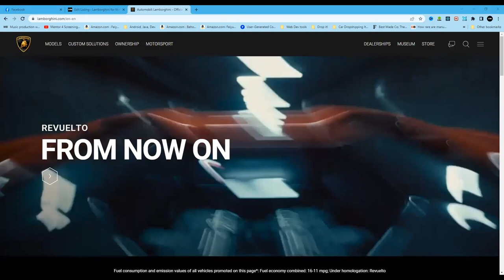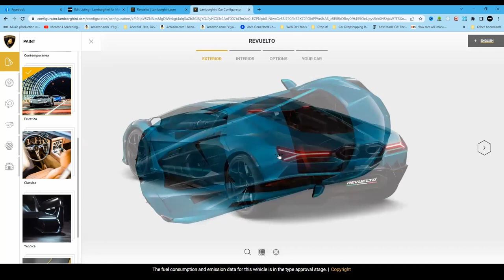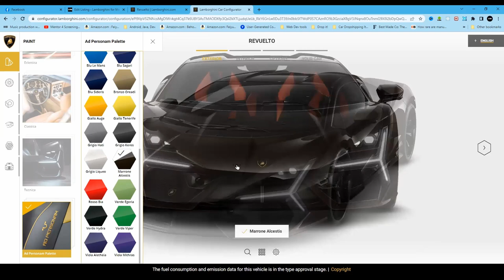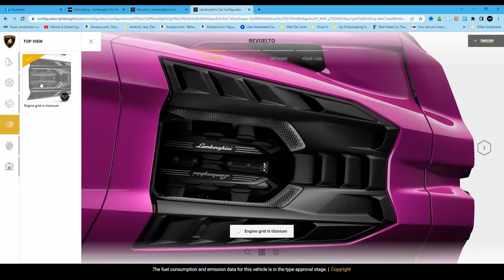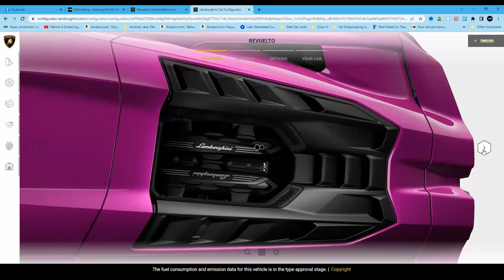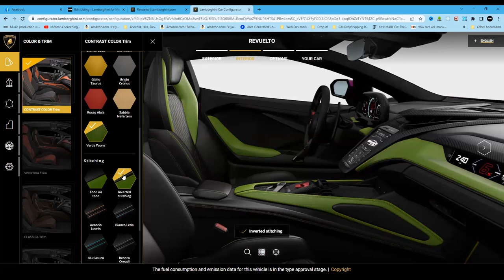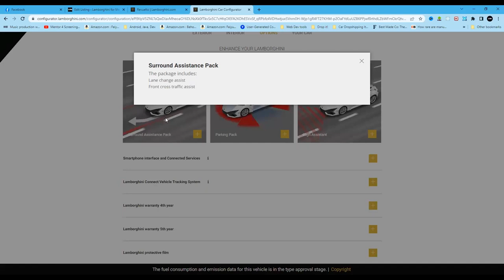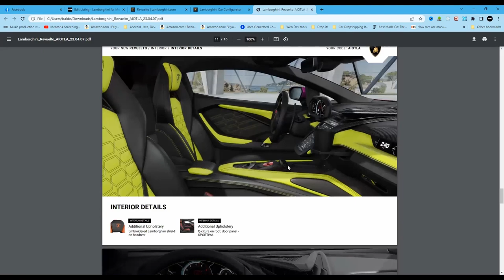Lamborghini Revuelto | Customizing Our Own V-12 Hybrid Supercar!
This new Lamborghini Revuelto looks very promising for the new era for Automobili Lamborghini. Why not customize our own Lamborghini Revuelto for kicks to see what we come up with.

We go over the exterior options, interior options, saftery accessories, other options, and then we finalize our choices to create our own Lamborghini Revuelto.

If we had the blessings to get one, this would be our option for sure! Special thanks to Automobili Lamborghini for their 60 years of remarkable vehicles and counting!

0:00 Introduction
1:57 Going Through Paint Options
15:10 More Exterior Options
22:05 Final Exterior Results
22:35 Interior Options
34:08 Final Interior Results
34:21 Tour of Exterior and Interior Results
34:51 More Options To Select
36:09 Our Lamborghini Revuelto Final Build
39:47 **BONUS VIDEO**